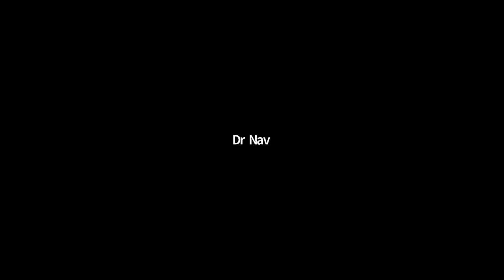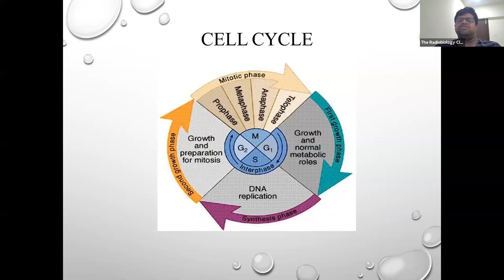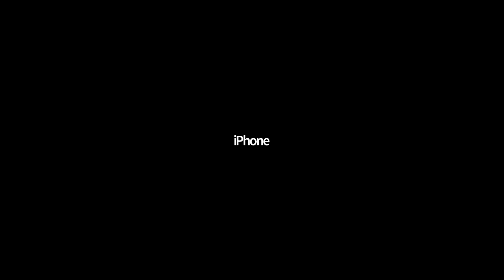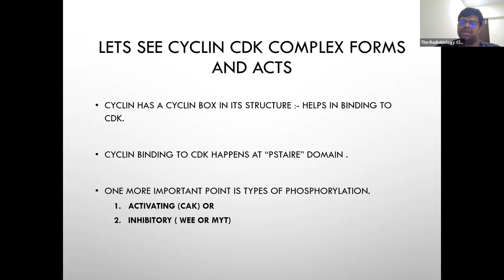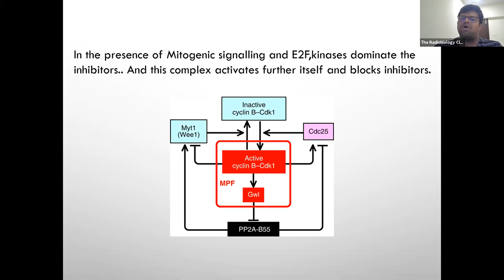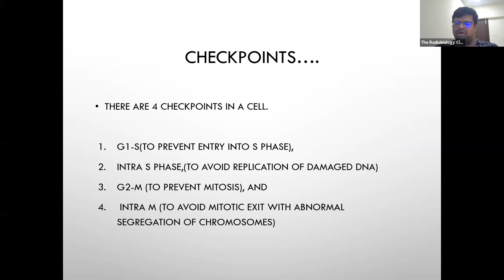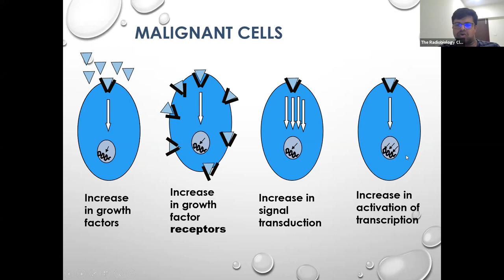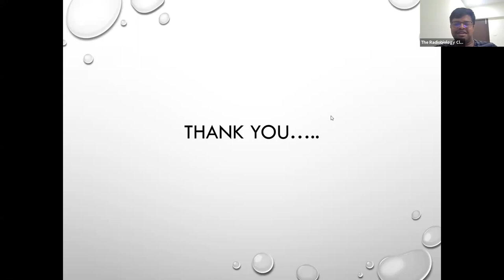The Radiobiology Club#2:Cell cycle & Cancer biology-Dr Sarath Chandra Reddy